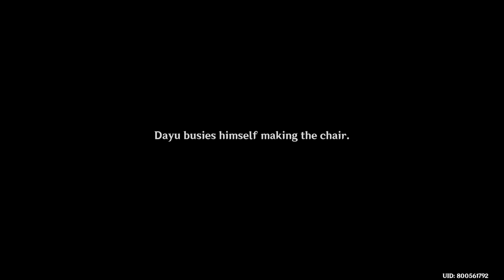On the Stage, Behind the Stage